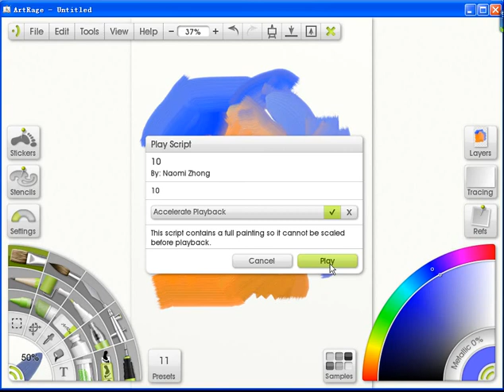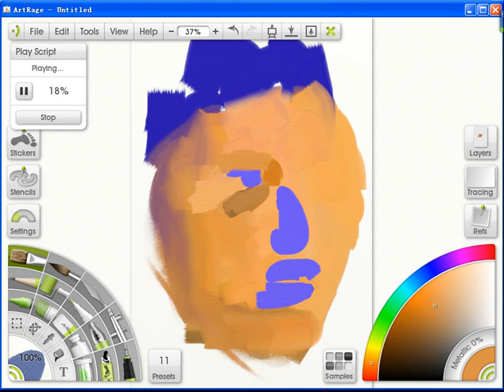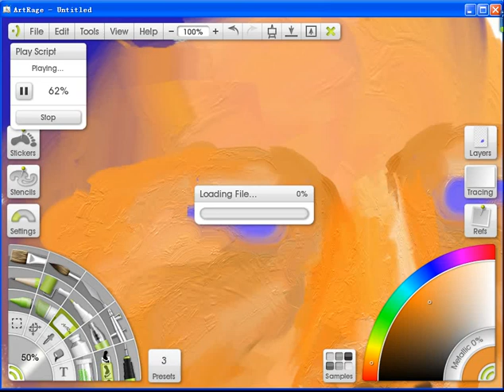speed painting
ArtRage